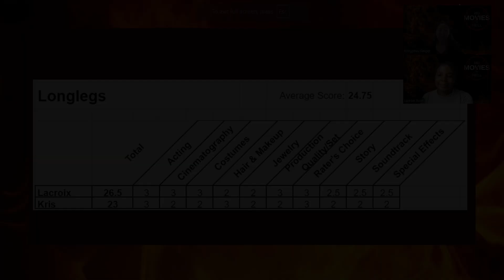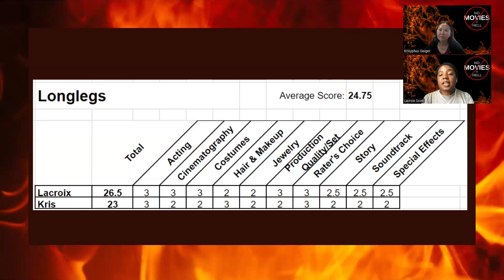NMiH: Longlegs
In this episode, we review Longlegs.

Also mentioned in this episode:
- Watcher
- Maxxxine
- Trap
- Deadpool & Wolverine
- Seven Samurai

We are now members of the Online Association of Female Film Critics.

We use a 10 category, 30 point rating scale for film reviews.

Each category earns a rating:
1 - below average
2 - average
3 - above average

Each film is judged within its genre.

The documentary formula includes 5 categories.

NMiH.eth is now accepting donations - if you like what we do, please support our efforts!

Episode 210